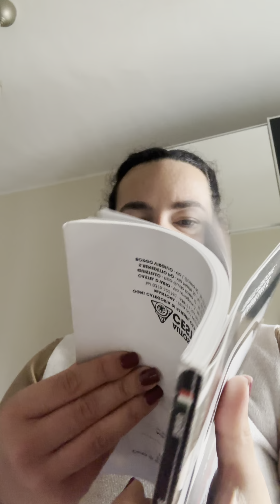كتب مستعملة من علي تطبيق vinted كما لو كانت جديدة